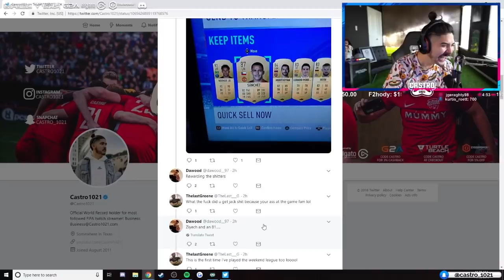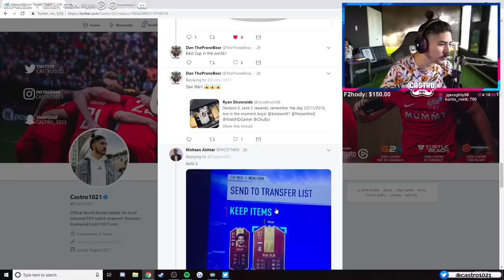MY RTG FUT CHAMPS REWARDS!! 90 RATED RED INFORM!! FIFA 19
MY RTG FUT CHAMPS REWARDS!! 90 RATED RED INFORM!!

Social Media!